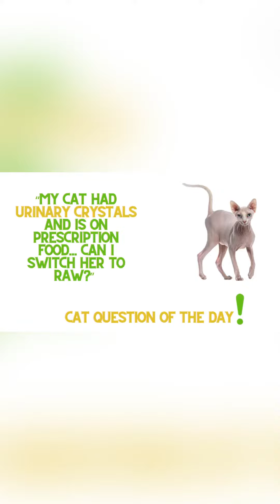“My Cat had Urinary Crystals and is on Prescription Food… Can I switch her to a Fresh Food Diet?”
Switching your cat to a balanced raw food or gently cooked food IS possible if they are currently on a prescription diet!

It can be as simple as adding one or two specific targeted supplements to their diet to help balance urine PH like the addition of Ascorbic acid, DL-methenione, chitosan, etc.

A simple consultation with a certified pet nutritionist or veterinary nutritionist will solve the issue for you and your kitty! :)

I do offer private consultations - schedule now on the website renewedpet.com

Clickable link-in-bio! 👆🏼👆🏼👆🏼